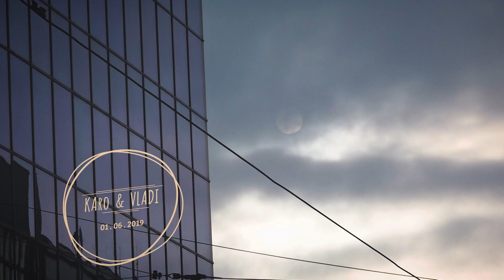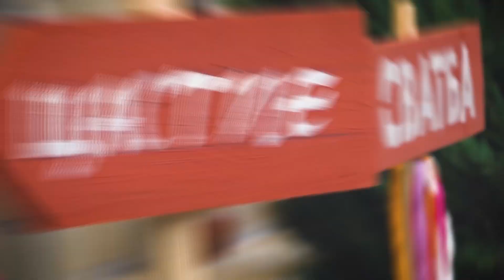Каро и Влади - 01.06.2019 - Резиденция "Скалско"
DJ  и водещ - Данаил Бонев